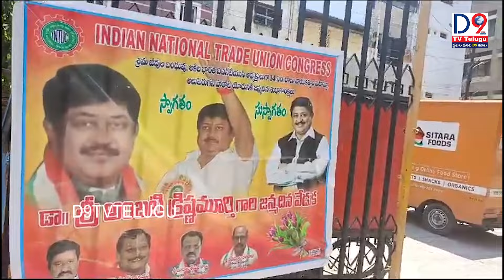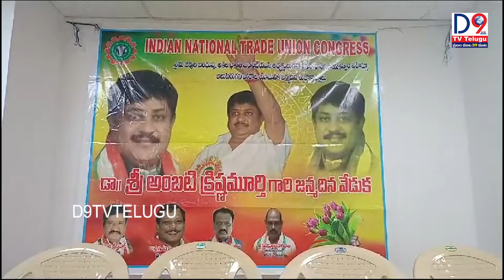డాక్టర్ అంబటి కృష్ణమూర్తి గారి జన్మదిన ఉత్సవం || D9 NEWS TELUGU